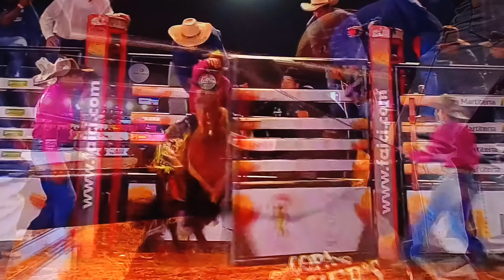INDAIATUBA SP FINAL EM CUTIANO 2O23